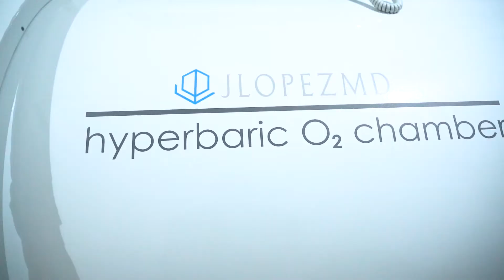Mark Rivera at JLopez MD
As a fitness coach and a professional football player, Mark Rivera knows the importance of keeping his health at its best. Watch as he explains which treatment he loves getting on a regular basis.

Search Center for Healthy Aging and Regenerative Medicine (CHARM) by JLopezMD via our

Facebook page and Instagram @charmbyjlopezmd